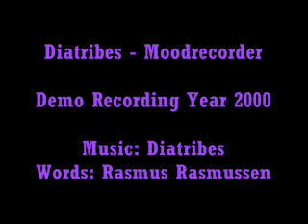Diatribes - Moodrecorder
Words by Rasmus Rasmussen. Music by Diatribes.
Líggjas Olsen - Vocals
Rasmus Rasmussen - Guitar
Jens V. Jacobsen - Guitar
Heri Reynheim - Bass
Rani H. Christiansen - Drums